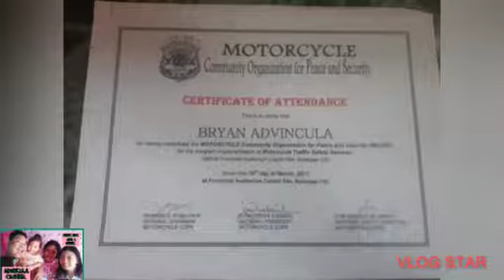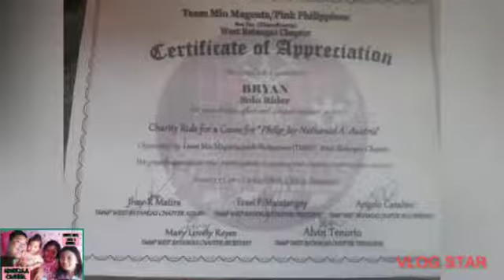COMPILATION OF CERTIFICATE OF APPRECIATION/PARTICIPATION (Vlog#15)